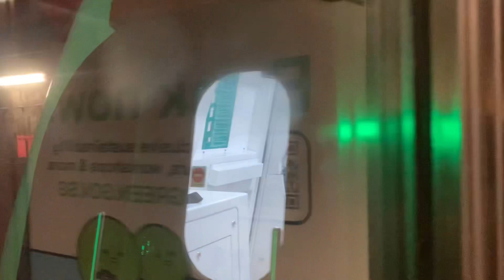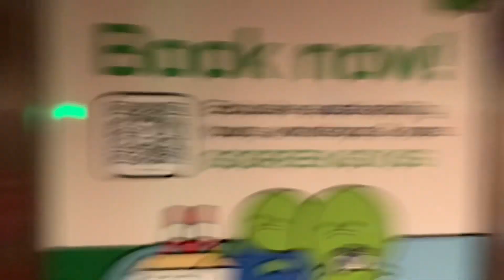[TEST TRAIN] Alstom Movia R151 (Set 833/834) | At [EW15] Tanjong Pagar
833/834 Test Train.

Hello! This is Rudy, and I am a Singaporean train enthusiast. Here's some background information of this video:

Train Model(s):

* KSF C151B
* Alstom Movia R151 (833/834)

Date & Time taken: 15 July 2023, -
Carriage: -
Destination: - Tuas Link(??)